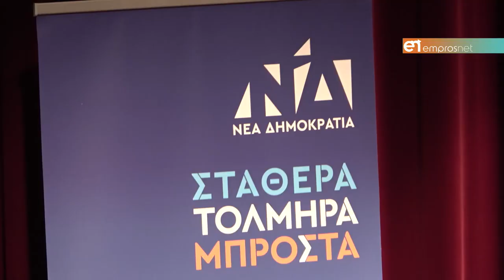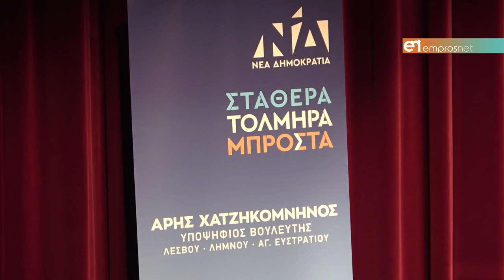Προεκλογική ομιλία Άρη Χατζηκομνηνού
Σύνθημά του: «Δυναμικά, ασυμβίβαστα, με ειλικρίνεια»